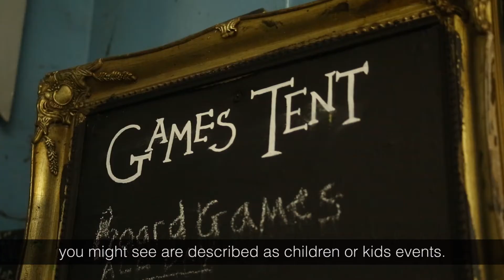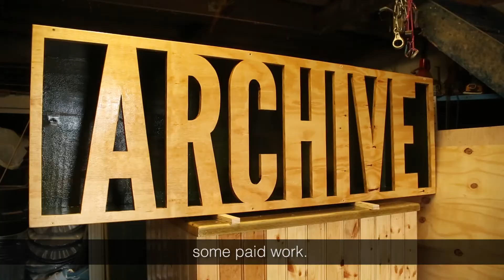Get North Careers Wild Rumpus Production Manager